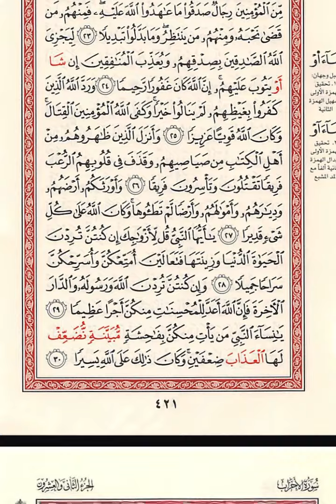Differences between Hafs and Ibn Kathir | Juz 21